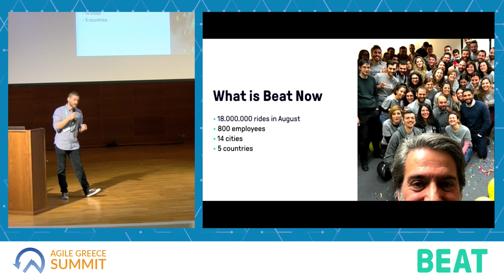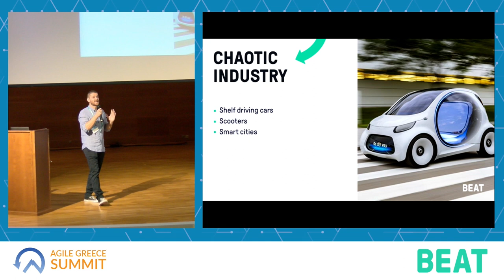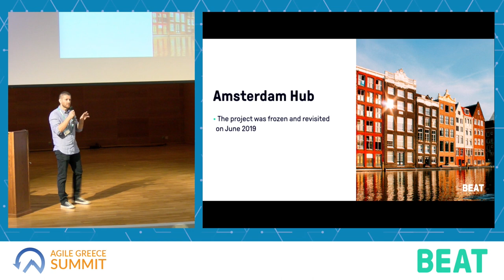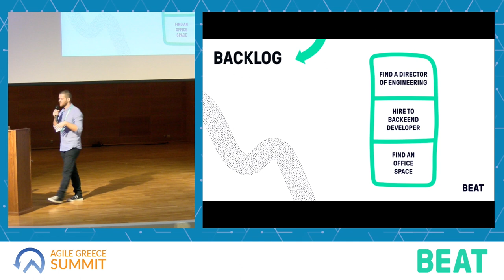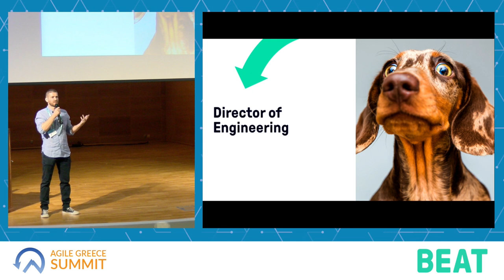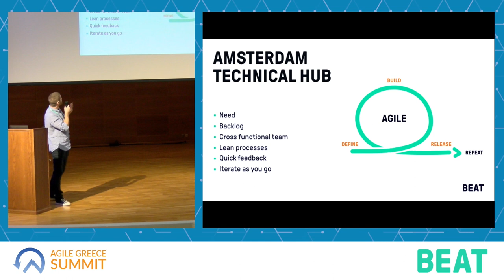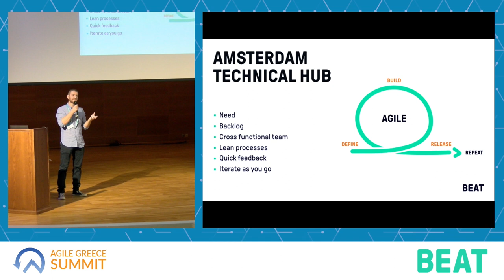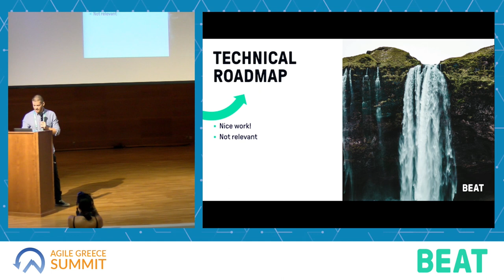Agile Greece Summit 2019 - Welcome Talk by Platinum Sponsor BEAT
During this talk, Thanassis Bantios (VP of Engineering at Beat), will present how the company has embedded Agile into its everyday life, from HR to Operations and other aspects of the business beyond Product Development.